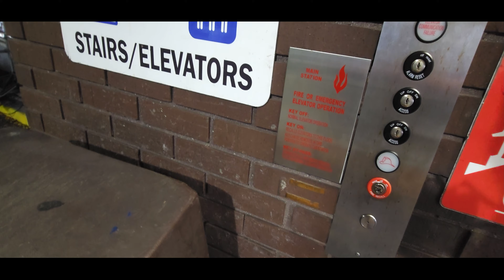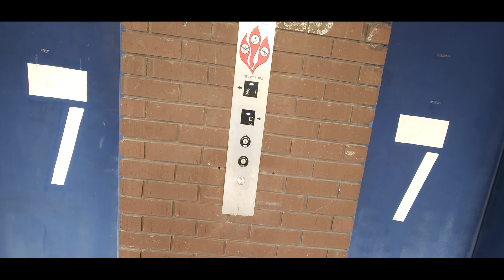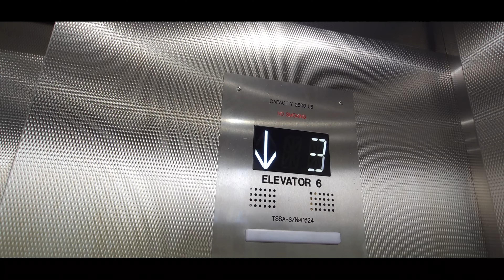Another Otis Traction Scenic Elevators @ College Station Garage in Miami, FL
I can't believe that this other set does have a Dover buzz.
Elevator Facts

Brand: Otis
Hoist: Traction
Fixtures: Series 4
Type: Passenger
Capacity: 2000 lbs
Speed: 100fpm
Video Facts

Date Recorded: 12/26/23
Recording Device: Samsung Galaxy S23 Ultra
Formats: 1080p 60fps Ultra-wide angle
Other Elevator Enthusiasts: None
Intro Music: Kirby And The Forgotten Land: A Full-Speed Farewell From The New World